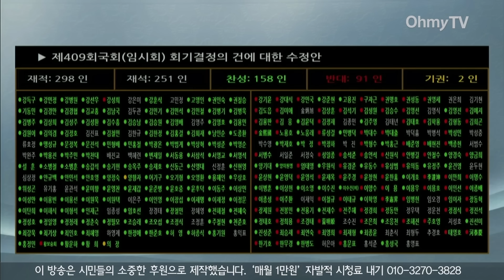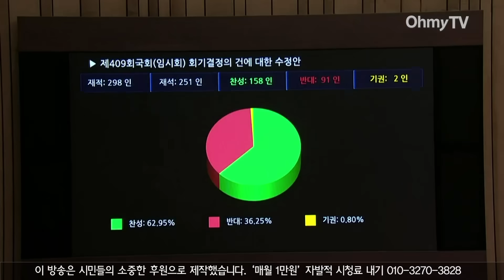'이재명 비회기' 확정...'국힘 반발' 속 민주당, 8월 국회 종료안 '단독 가결'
24일 오후 서울 여의도 국회에서 본회의가 열렸다.